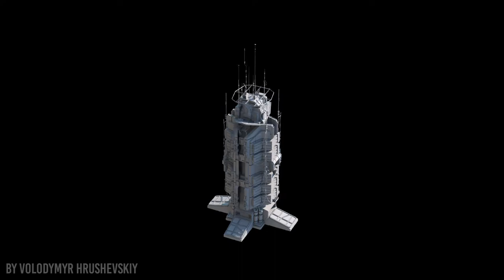3D SKI-FI SKYSKRAPERS PACK LOW - MID POLY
Total unique meshes - 7, i was aiming to maintain low poly count while at the same time contributing to detalization and overall style of the each separate building.

Can be used for concepting, background, matte painting, look development ,can be tweaked and readjusted to game ready or for printing etc‥

Please note that this is not a game ready model , but a low poly concept mesh , means that you might not find clean geo/uvs but you can turn it into a game ready, retopo it etc‥

Also, you can check topology in the pinned images below.

Automatic UV, clustered, overlapped
No textures
No materials
Total: Tris - 439669 Verts - 226981
Approx polycount per building :Tris - 55000 Verts - 25000
Type - Hard surface

Images Rendered with Redshift

File formats - FBX, OBJ, and Blender, Maya, Max, C4D

Please, do not resell or redistribute this assets into torrents or any other resources of this type, other than that you are free to use it in personal and commercial projects.

Rendered images included inside zip file.